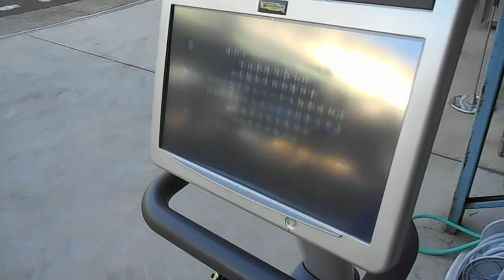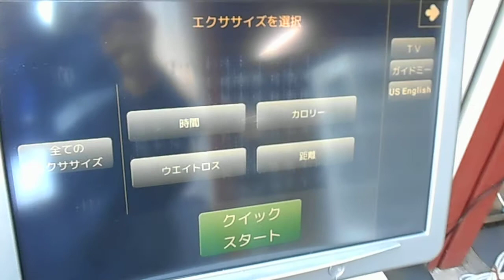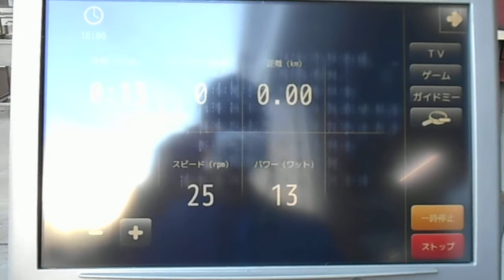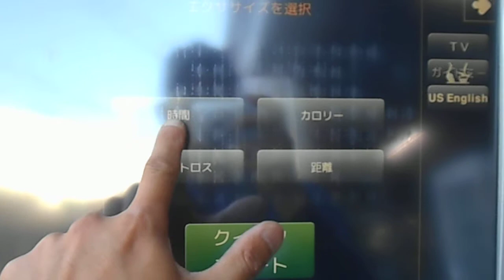テクノジム NEW RECLINE EXC 700 2011年製 動作確認動画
テクノジム社製のリカンベント型エアロバイク「NEW RECLINE EXC 700」の2011年製の動作確認動画です。
電源１００V仕様にて、電源コードの接続が必要となります。
タッチパネルの画面操作やエクササイズ動作に問題はありませんでした。
心拍数は両の手の平で計測部分を握っていないと表示されませんので、動画にはありませんが、表示確認はできておりますので、問題ないかと思われます。
負荷は「１～２５」まで調節することができます。負荷を上げるとペダルに多少異音がしました。動作には問題ないかと思われます。